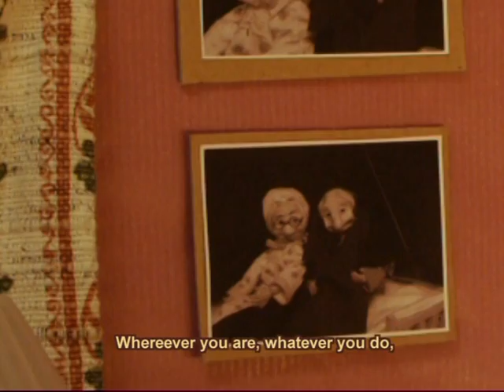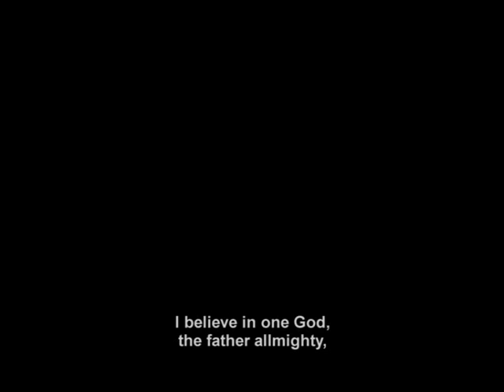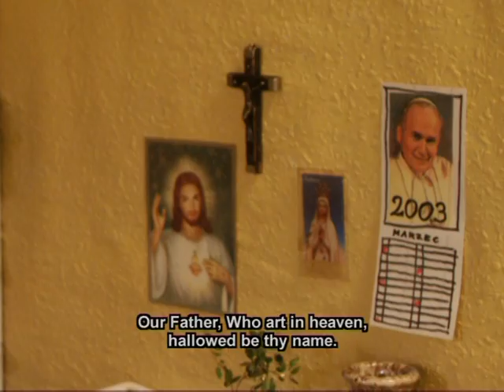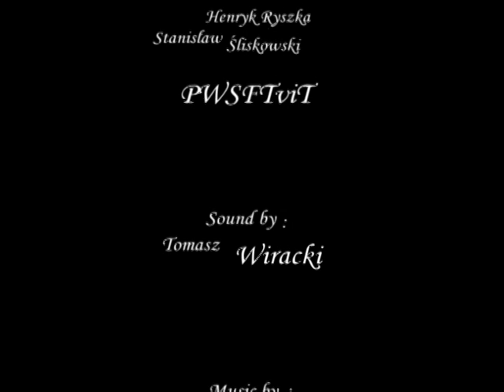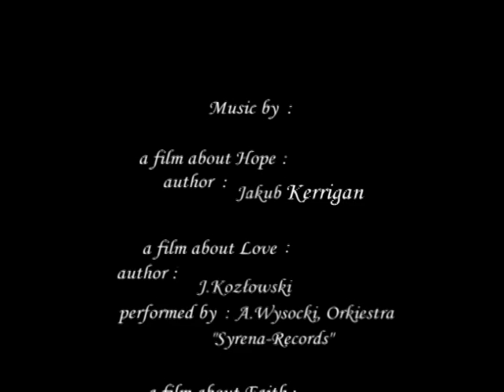"Hope, Love and Faith" / "Wiara, Nadzieja i Miłość"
A short stop motion animation about values through an elderly perspective.
dir. Balbina Bruszewska 2003